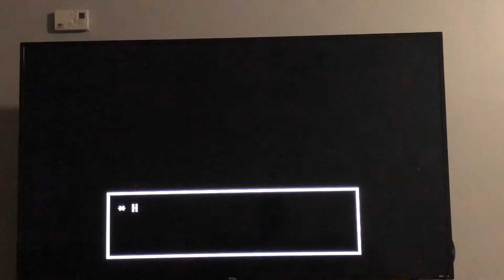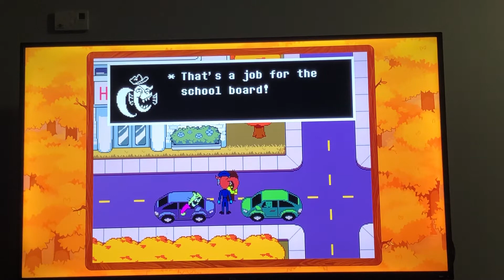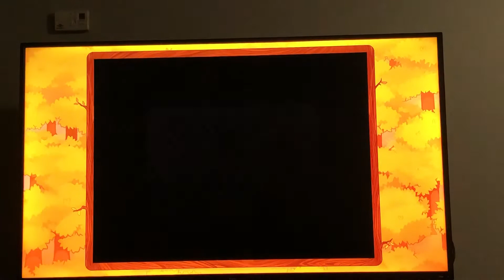Deltarune play through pt10